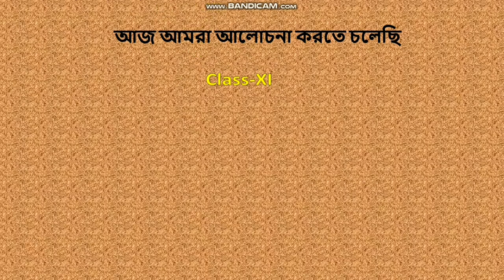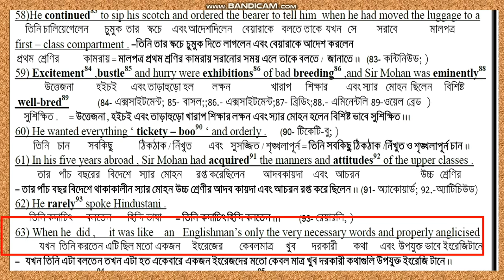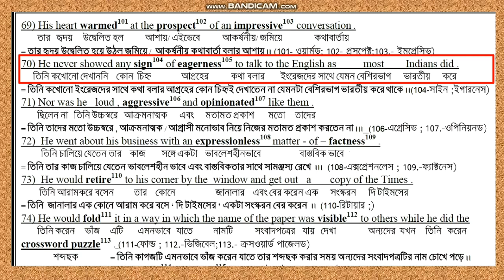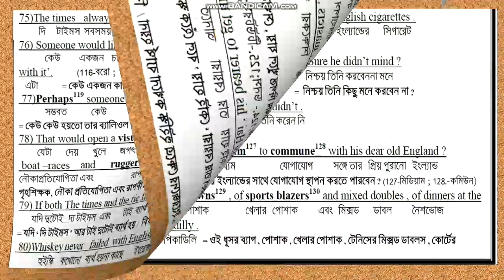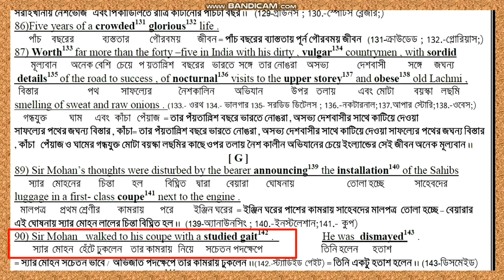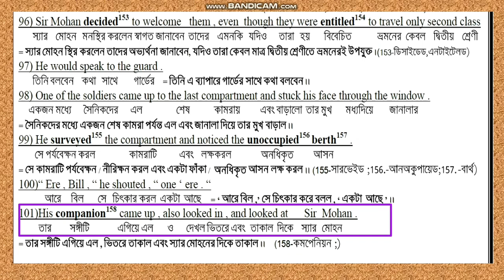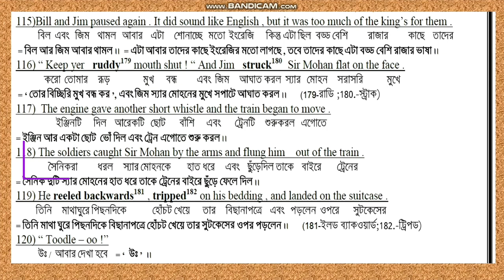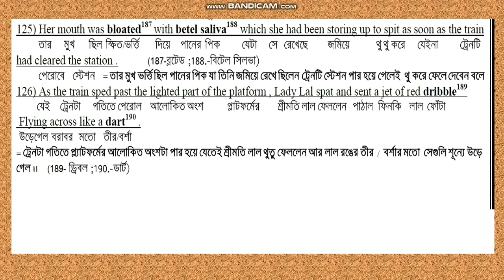Karma by Khushwant Singh in Bengali (Final part) for class 11#class with RC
Karma by Khushwant Singh in Bengali (Final part) for class 11 class with RC ||word by word Bengali analysis and detailed discussion in Bengali

Karma by Khushwant Singh in Bengali (Final part) for class 11,
class 11 prose,
class 11 english karma,
online class,
karma by khushwant singh bengali translation,
lockdown class